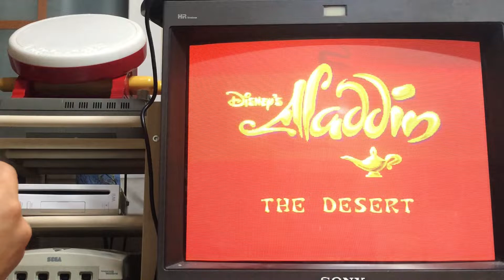[aladdin] stage 2 the dessert (sega genesis) playthrough- 알라딘 메가드라이브 실기 플레이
메가드라이브 실기 플레이 시리즈
알라딘